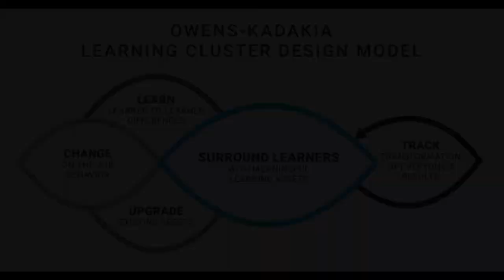How to Build a Modern Training Team from Scratch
Loc Nguyen, Director of L&D at Bluescape, shares how he built a team of L&D professionals, capable to design modern learning and especially support the vision of Learning Clusters (rather than courses or classes).